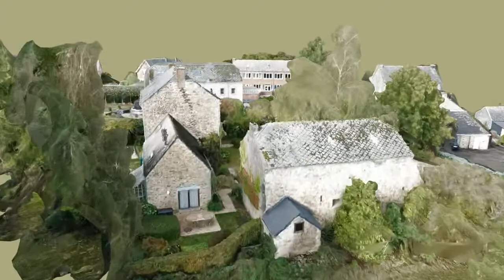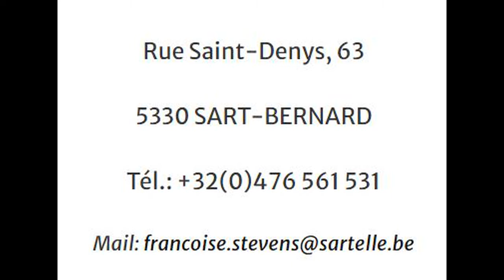La Sartelle Oct 2020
La Sartelle: un confortable gîte rural dans un écrin de verdure à Sart-Bernard. Une ballade virtuelle réalisée au départ d'images aériennes prises par un drone.